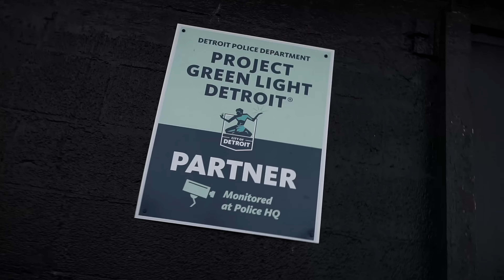Stacks x CheddaBoy Malik | Play 2 Lose (official video)